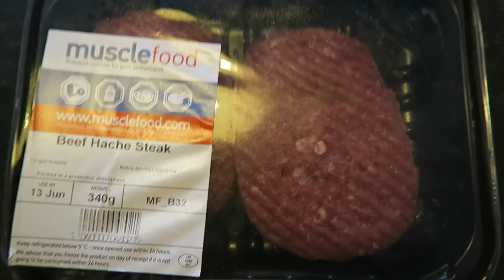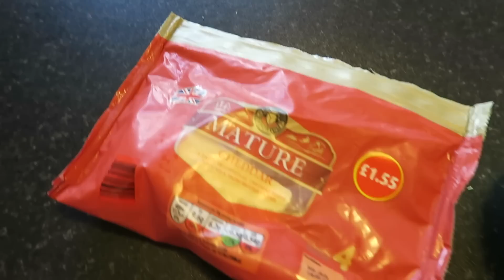BULKING & BODYBUILDING!! Ep. 5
This series follows my bulking journey in the run up to the British Powerlifting Championships. It features a weekly weigh-in, my bodybuilding training and some epic food porn! Enjoy...